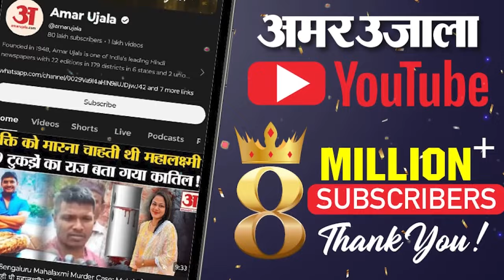No Confidence Motion:राज्यसभा के सभापति के खिलाफ विपक्ष लाएगा अविश्वास प्रस्ताव 70 सांसदो का समर्थन